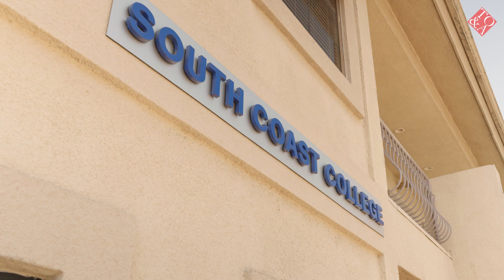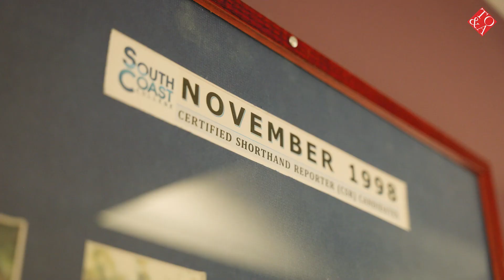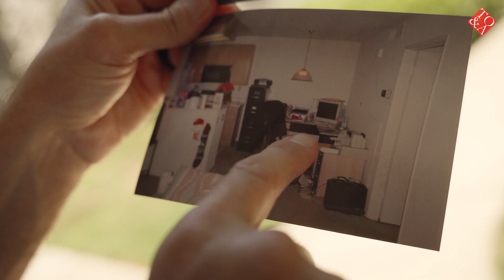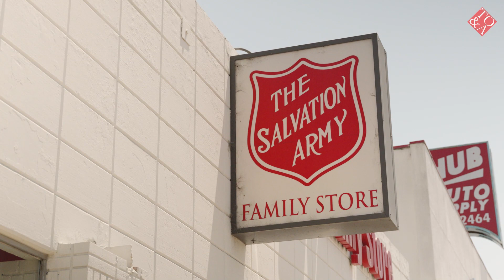"Looking Back" - My 20 Year Journey